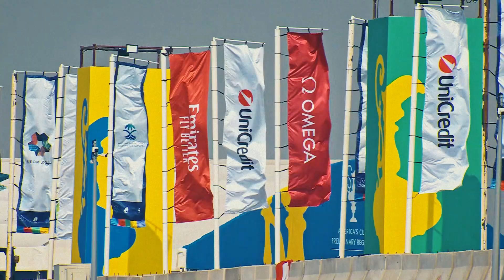Just 100 days until the start of the Louis Vuitton 37th America’s Cup in Barcelona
The clock continues to count down to what could be the closest contest in living memory with absolutely no outright favourite and every team very much in the running for the Louis Vuitton 37th America’s Cup. ⛵🏆🌊